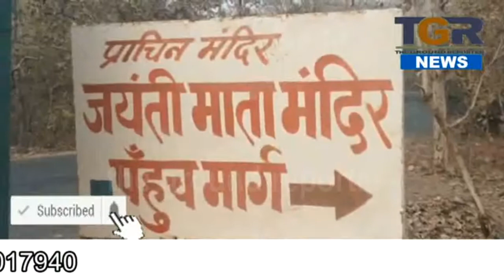जयंती माता का प्रकटोत्सव मनाया धूमधाम से